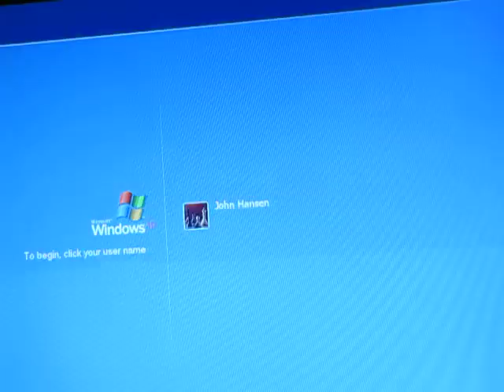Zenvikings Kyle Ketelsen Nominated For A Grammy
From Clinton, Iowa...University of Iowa Graduate. member of the Iowa National Guard. grad school in Indiana. and an origianal Zenviking...
[secret name...Opera Man]. nominated for a grammy.